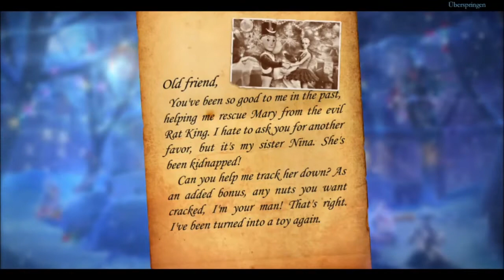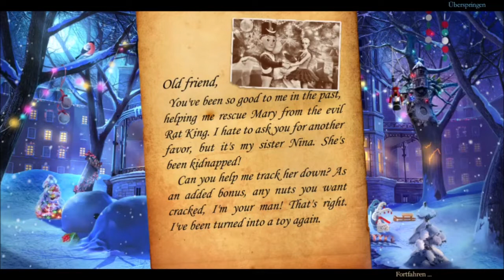Wimmelbild Christmas Stories: Der Zinnsoldat Part 1 (Let´s play) deutsch komplett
In dieser Folge: Wiedersehen mit alten Freunden.
Der rattengesichtige Baron möchte Nina, die Schwester des Nussknackers heiraten. Doch die bleibt dem Zinnsoldaten treu, der verwundet aus dem Krieg kam. Ein wirklich zauberhaftes Wimmelbild Abenteuer mit der Magie der Liebe.